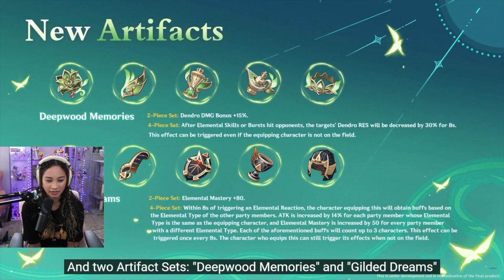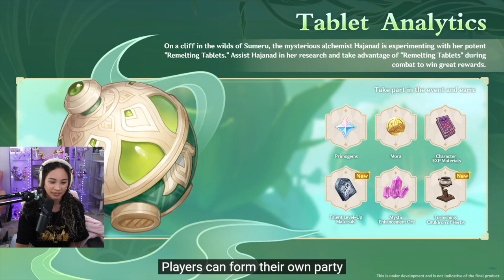Version 3.0 Special Program Reaction!｜Genshin Impact | Lorie on Twitch